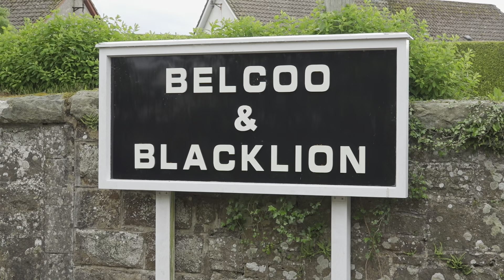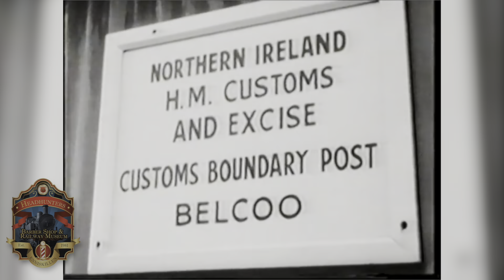Discovering Fermanagh's Railways: Belcoo & Blacklion Station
Alan Devers Discovers the history of the Fermanagh Railways in this new series of videos from Headhunters Barber Shop & Railway Museum which travels the route of the Sligo Leitrim and Northern Counties Railway and Great Northern Railway Ireland.

Belcoo & Blacklion Station is also preserved and over the years the signal cabin has been restored and signal re-erected while the house is now a private dwelling.  The current owners have lovingly brought the station back to life.  The nameboard Belcoo and Blacklion emphasizes the fact that the station served Belcoo in Fermanagh and Blacklion in Cavan.  After 1922 this was a station serving Northern Ireland and the then Free State.

Photographs courtesy John J. Smith Collection Bluebell Railway, Charles Friel, & Headhunters Railway Museum